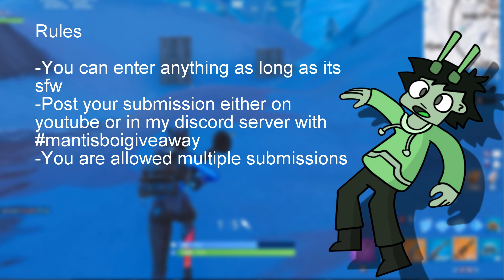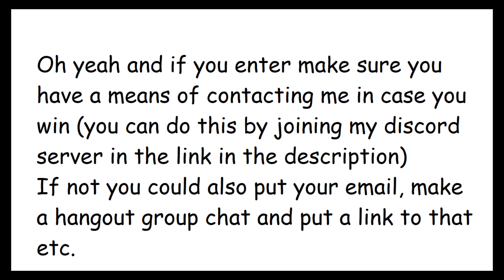mantisboigiveaway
Okay, let me sum it up.
You can enter anything but you must either send it to me on discord or post it on youtube with mantisboigiveaway.

There are going to be 4 winners, all of which will win a single gift card. 2 of the winners are going to be youtubers and 2 of the winners are going to be non-youtubers. (this is just based on sub count really.) (prizes are subject to change so don't quote me on this too also)

(I just figured I'd do a contest to kinda congratulate myself getting monetized and officially making money so yeahh.)